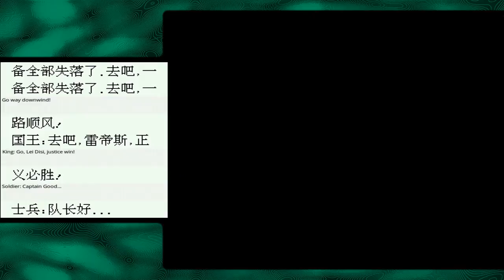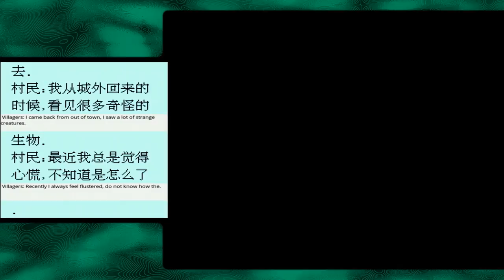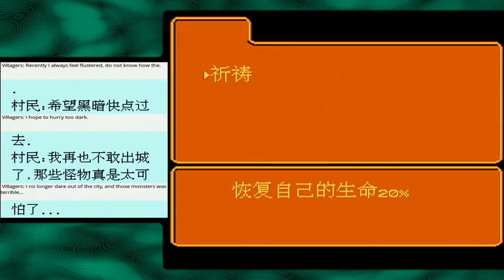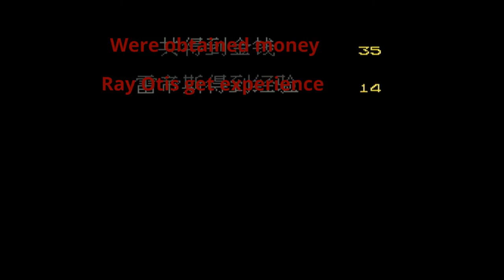Let's Play Diablo NES Bootleg Part 1 — The adventures of Otis Ray or Lei Disi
It's Diablo! ... for the original Nintendo. Oh Shenzhen Nanjing, is there no franchise you won't rip off to downport to an 8-bit system? I certainly hope not!

This is translated live using Google Translate on Android, which supports optical character recognition and live translation. The poor translation is due to imperfect OCR and imperfect automated translation, but is also probably due to an incomprehensible story in the first place. Native readers of 中文 are free to play along!